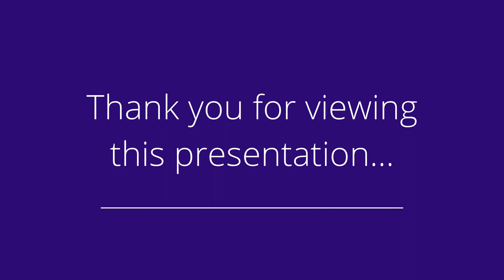75 Emmett Avenue, Unit 2507, Toronto, ON M6M 5A7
Property Address: 75 Emmett Avenue, Unit 2507 Toronto, ON M6M 5A7

Presented by: Avdo Kuduzovic

Broker: Right At Home Realty Inc., Brokerage